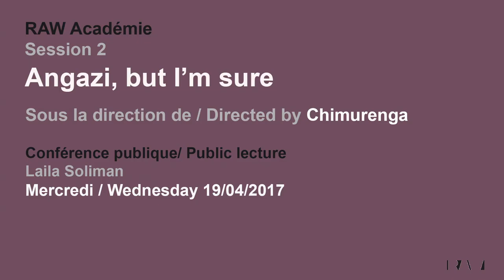RAW Académie session 2: Conférence publique de Laila Soliman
Session 2 de la RAW Académie Angazi, but I'm sure sous la direction de Chimurenga
Conférence publique de Laila Soliman

De jour en jour, la question de la dimension politique dans les arts du spectacle se pose avec insistance. La réflexion est souvent considérée comme une étape cruciale du processus artistique, au cours d’une période haletante. Depuis 2011, cette relation entre la réflexion et la notion de temps constitue l’une des questions essentielles avec lesquelles je me débats. La tentation de créer de l’intérieur. La difficulté à réfléchir à des événements avant que le temps ne passe, de manière à aider la mémoire à subir le processus naturel de sélection. Je trouve qu’il existe une certaine pertinence dans la mémoire collective et individuelle, du corps aussi bien que de l’esprit, ainsi que dans les récits personnels, pour combler le fossé entre les versions officielles d’événements et l’expérience personnelle vécue par un individu ordinaire.

A Propos de Laila Soliman
Laila Soliman (née en 1981) est une réalisatrice et scénariste de théâtre indépendante égyptienne, qui vit et travaille au Caire. Elle a étudié à l’école allemande et à l’université américaine du Caire et a obtenu une Maîtrise en Arts dramatiques de la Dasarts (AHK) à Amsterdam. Ses œuvres ont essentiellement été présentées en Égypte, en Tunisie, au Liban, en Syrie et en Europe. Parmi ses œuvres les plus importantes, nous pouvons citer The Retreating World (2004), Ghorba, images of alienation (2006), …At your service! (2009), Spring Awakening in the Tuktuk (2010), Lessons in Revolting (2011), Here, There & Everywhere (2013), No Time for Art 0/1/2/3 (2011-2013), Hawa ELhorreya, Whims of Freedom (2014) La Grande Maison (2015), The National Museum of the State Security System (2015), Zigzig (2016). Sa pièce de théâtre Egyptian Products (2009) a été publiée dans l’anthologie Plays from the Arab World de Nick Hern Books et jouée au Royal Court Theatre de Londres.